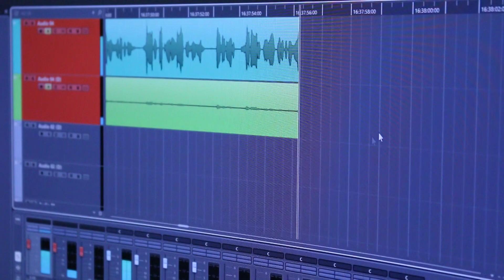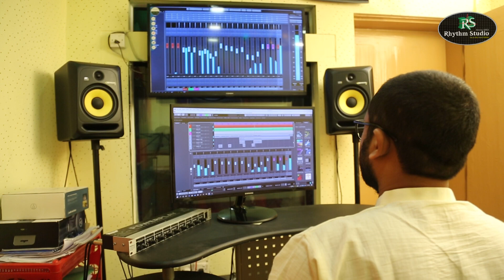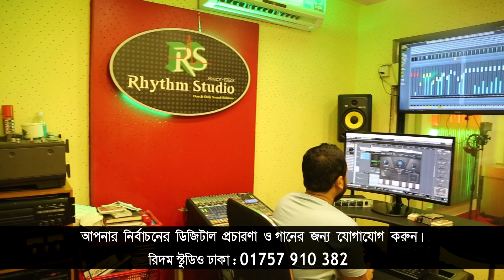টিউবওয়েল মার্কার নির্বাচনী গান ও প্রচার // রিদম স্টুডিও// Rhythm Studio// 01722-93 93 81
রিদম স্টুডিওর সাথে থাকুন,

আমাদের পেইজের লিংক গুলো

যেকোন পন্য বা প্রতিষ্ঠানের অডিও -ভিডিও বিজ্ঞাপন তৈরি করা হয় ৷ ডকুমেন্টারি,স্কুল-কলেজ,মাদ্রাসা  ভর্তি,মার্কেট,শো-রুম,হসপিটাল, দেশের সেরা শিল্পীদের কন্ঠে  উপস্থাপনা প্রার্থীর নামে গানসহ নির্বাচনী প্রচারণায়  ৷ তিন যুগেরও অধিক সময় ধরে রিদম  স্টুডিও  দেশের শীর্ষস্থানীয়  ডিজিটাল (অডিও-ভিডিও) রেকর্ডিং স্টুডিও ৷ আজই যোগাযোগ করুন --
রিদম স্টুডিও (২য় তলা)
৭৮/ই পুরানা পল্টন (বিজয় নগর)ঢাকা ৷
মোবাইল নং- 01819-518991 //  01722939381